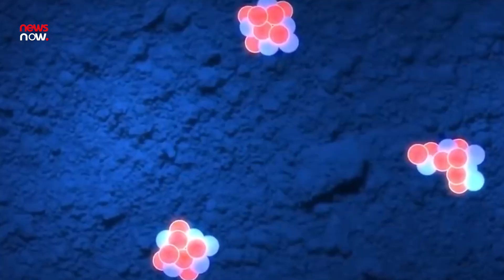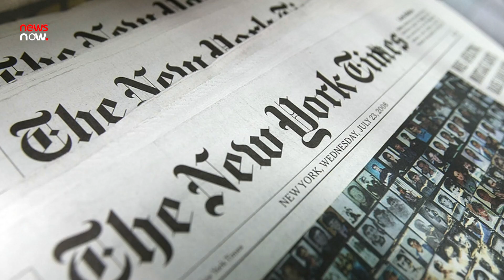ISRO का Chandrayaan 3 मिशन 13 July को होगा Launch, चंद्रमा की सतह पर उतारा जाएगा 'Rover'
he Chandrayaan-3 mission is scheduled to launch on July 13, 2023, at 2:30 PM IST from the Satish Dhawan Space Centre in Sriharikota, India. The mission will consist of a lander, rover, and propulsion module. The lander will attempt to soft-land on the lunar surface in the Mare Orientale basin, while the rover will explore the surrounding area. The propulsion module will remain in lunar orbit and provide support for the lander and rover.

Descriptions:
India's third lunar mission, Chandrayaan-3, is scheduled to launch on July 13, 2023.
The mission will attempt to soft-land a lander and rover on the lunar surface.
The lander will carry a payload of scientific instruments to study the lunar surface.
The rover will explore the surrounding area and collect samples for analysis.
The mission is a major step forward for India's space program and will help to advance our understanding of the moon.